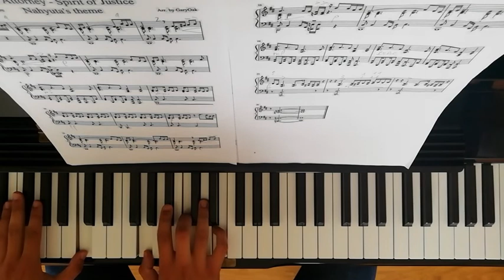Nahyuta Sahdmadhi Theme Piano Cover ~ The Last Rites Prosecutor (Ace Attorney - Spirit of Justice)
Francesco Lucchetta's cover of "Nahyuta Sahdmadhi ~ The Last Rites Prosecutor" by Noriyuki Iwadare. This track serves as Nahyuta Sahdmadhi's  theme in "Phoenix Wright: Ace Attorney - Spirit of Justice".

"A business card...? Ah, yes. I read about this custom among businessmen in this country. I have even familiarized myself with the various replies. "How do you do, good sir?" or, "What's crack-a-lackin', homie?" for example."
~ Nahyuta Sahdmadhi, after being handed Roger Retinz's business card